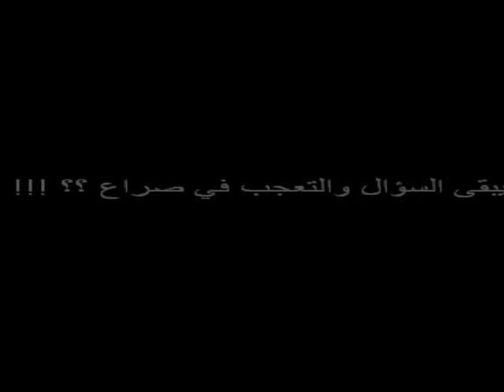تمهيد الطريق لرئيس حكومة البطاطا o_O